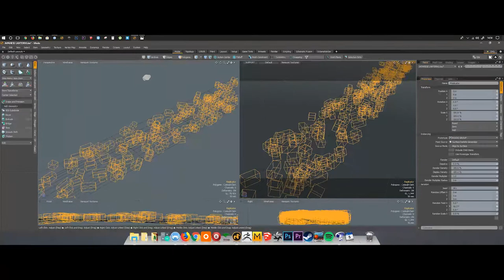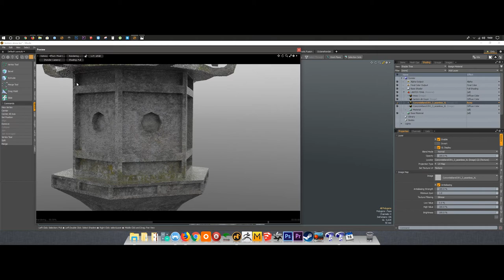Create a traditional japanese scene in Modo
Learn to model, texture and render a traditional japanese walkway decorated with some ancient weathered stone lanterns and a floor covered in fallen leaves. This course will guide from zero to the final render, trying to recreate a reference photograph and setting up a nice organic look along with a warm autumn mood.
The topics covered in this course will be:
• Modeling
• UV mapping
• Hand painted texturing
• Scene management
• Illumination
• Rendering process
• Enhancing the image in Photoshop

Included in the course are the complete scene full with textures and lightning setup and the PSD file ready to load into Photoshop with the final art.